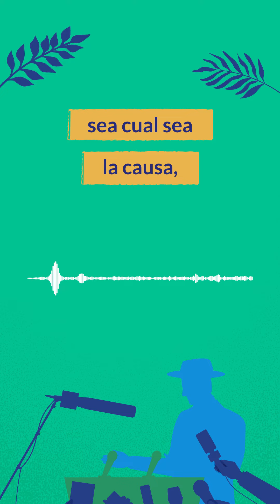Acompaña su lucha, honra